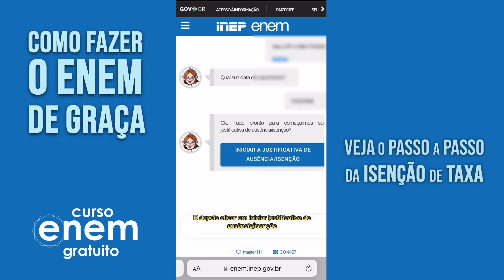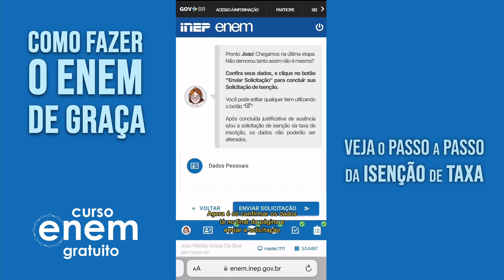COMO FAZER O ENEM DE GRAÇA: passo a passo para pedir a isenção da taxa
Já é possível solicitar a isenção da taxa do Enem para fazer o exame de graça! Por isso, preparamos um passo a passo simples para te ajudar a fazer a sua solicitação. Veja como é fácil!

Primeiro, abra a Página do Participante e em seguida, clique em Justificativa de ausência/isenção.

Você vai preencher seus dados, responder um questionário socioeconômico, confirmar as informações e pronto! ✅

Lembrando que a isenção é um direito para estudantes que:

- Estão no último ano do ensino médio em escola pública
- Cursaram todo o ensino médio em escola pública ou particular com bolsa integral e possuem renda per capita igual ou inferior a 1,5 salário mínimo
- São inscritos no CadÚnico.

Faça a solicitação até dia 28 de abril. O resultado do pedido será divulgado dia 8 de maio!

⏱ MINUTAGEM / ASSUNTOS
00:00 Como fazer o Enem de graça - passo a passo

🔴 ASSISTA TAMBÉM

FACE /cursoenemgratuito/